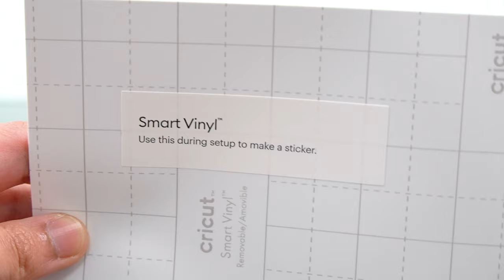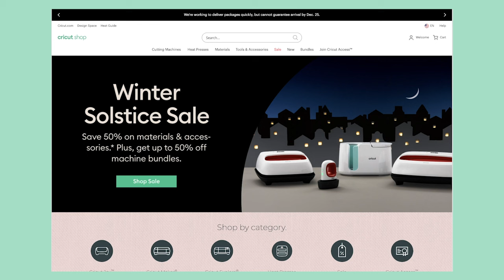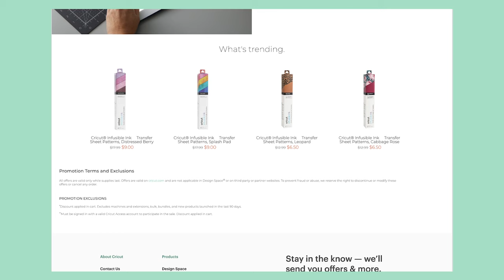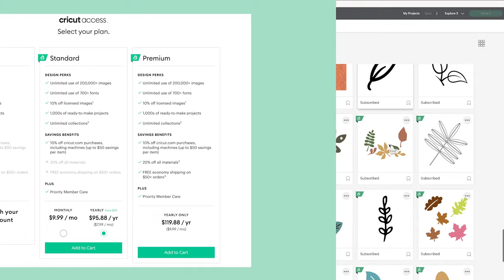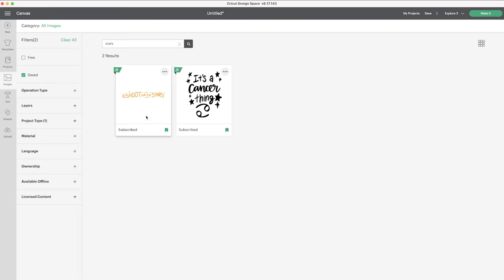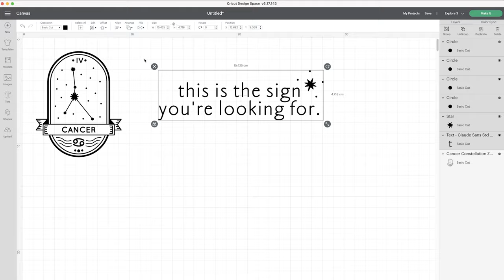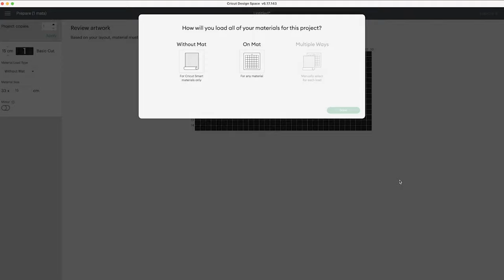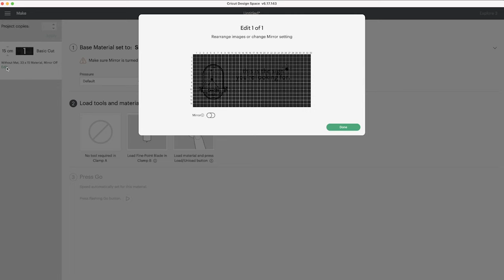3 ways to make custom t-shirts with Cricut Explore 3 & Easy Press 2 on Design Space | for beginners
Learn how to make custom t-shirts with Cricut Explore 3 and Cricut Easy Press. This video will go through 3 beginner friendly steps to create your very own t-shirt designs, which you can then use to express yourself, give to a friend or family, start a small business or simply be creative!

If you want to use the design I created in this video for your next Circut project, click the

- - - support - - -

- - - social media - - -

- - - portfolio - - -

- - - time taken - - -

1st method: approx. 20 mins
2nd method: approx. 30 mins
3rd method: approx. 1.5 hours